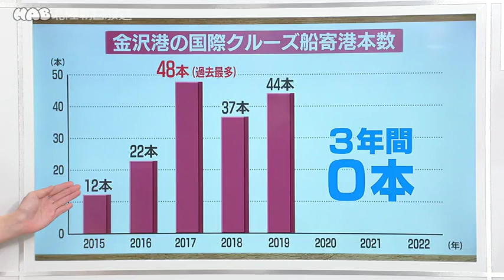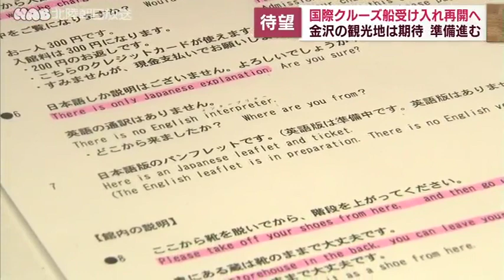国際クルーズ船再開へ 観光地の施設は受け入れ期待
国土交通省は１５日、国際クルーズ船の受け入れを再開させると発表しました。金沢港に入った国際クルーズ船の本数を見てみましょう。

北陸新幹線金沢開業を迎えた２０１５年は１２本、そこから順調に本数を伸ばし、２０１７年は過去最多となる４８本、そして２０１８年は３７本、２０１９年も４４本と好調を維持しました。しかし新型コロナの影響で２０２０年、２０２１年、今年とゼロが続いています。

待望の国際クルーズ船の受け入れ再開に向けて、石川県内の観光地でも準備が進んでいます。外国人観光客にも人気が高い、金沢市のひがし茶屋街。その入り口にある「金沢　浅の川園遊会館」です。

金沢の茶屋文化を紹介するため、今年５月にオープンしました。水際対策が緩和された１０月以降、外国人観光客の来館が大幅に増えました。受付に英語の対応マニュアルを用意しているほか、タブレットの翻訳アプリを活用するなど、外国人観光客の受け入れ態勢を整えています。

国際クルーズ船が金沢港に入ると、さらに外国人観光客が増えると期待しています。そして外国人観光客にさらに楽しんでもらうための準備も進めています。来年春ごろから「お座敷体験」ができるようにプランを練っています。

県によりますと、来年についてはすでに１０数社から、金沢港を使いたいという打診が来ていて、早ければ３月にも国際クルーズ船が入る見込みです。